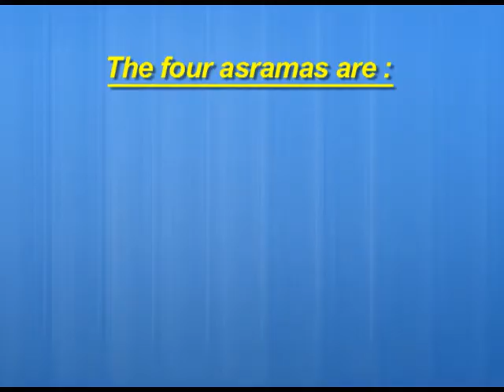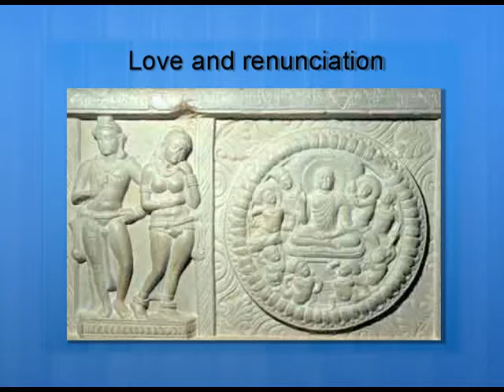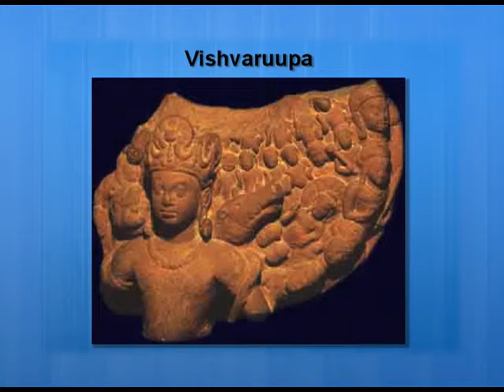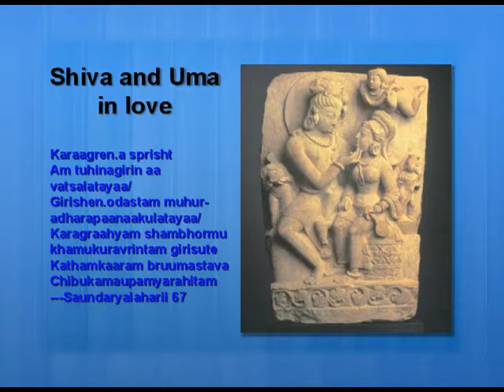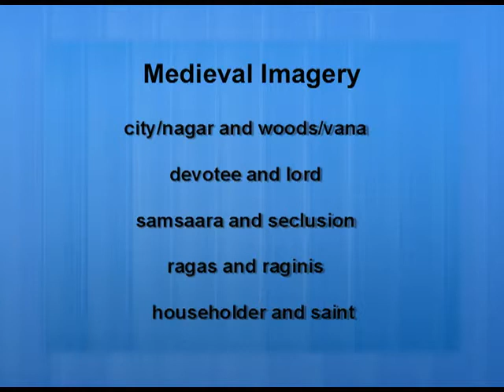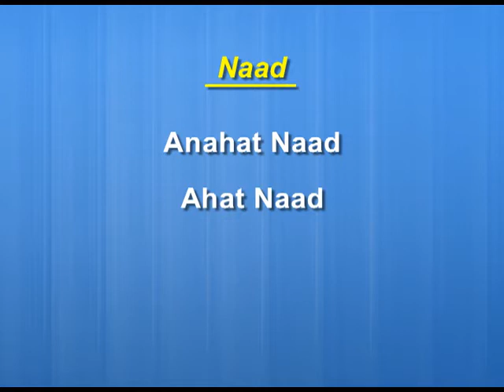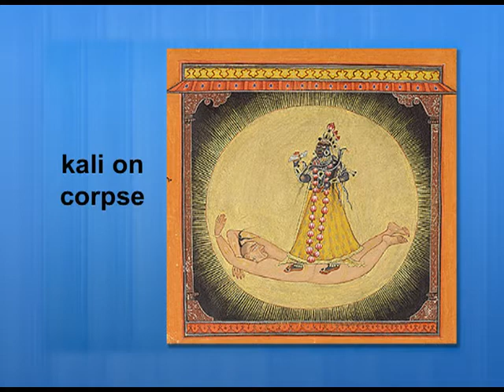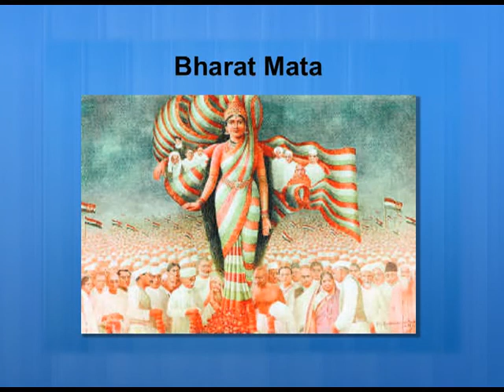HISTORY OF CONCEPTS PART II CCRT